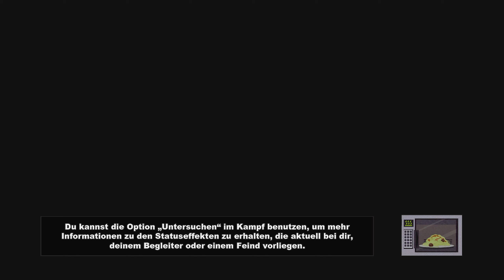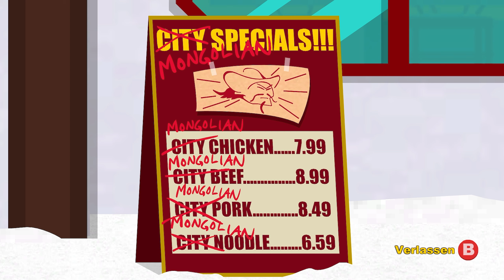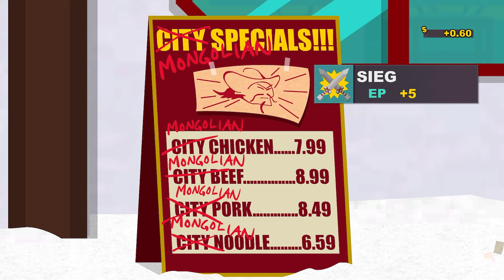#2 South Park: Stab der Wahrheit Uncut - Gameplay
►My Equipment◄
🖥️ CPU: Intel Core i9-9900K Processor OC
🖥️ GPU: ASUS ROG Strix GeForce RTX 2070 SUPER OC
🖥️ MOTHERBOARD: Asus ROG Maximus XI Hero WIFI
🖥️ RAM: Ripjaws V 32GB DDR4 (3200 MHz)
🖥️ M2 SSD: Samsung 970 PRO 512 GB
🖥️ M2 SSD: Crucial MX500 M2 250GB
🖥️ SSD: Samsung 860 EVO 1TB
🖥️ SSD: Samsung 860 EVO 500GB
🖥️ COOLER: Fractal Design Celsius S36
🖥️ CASE: Fractal Design Define R6 Blackout TG
🖥️ POWER: be quiet! DARK POWER PRO 11 ATX 750W
🖥️ DISPLAY: BenQ ZOWIE XL2411P 144Hz
🖥️ MOUSE: Logitech G502 HERO
🖥️ MOUSEPAD: ROCCAT Taito Control Mid-Size
🖥️ KEYBOARD: Roccat ISKU FX
🖥️ HEADSET: HyperX Cloud II